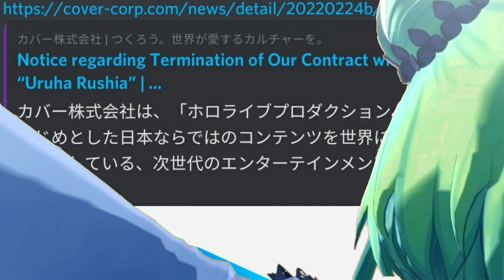gonna miss you Rushia[loud]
I genuinely appreciated her streams and will miss her greatly
hololive will not be the same